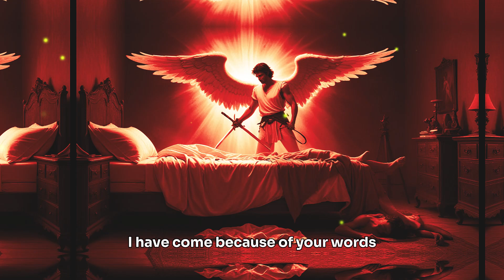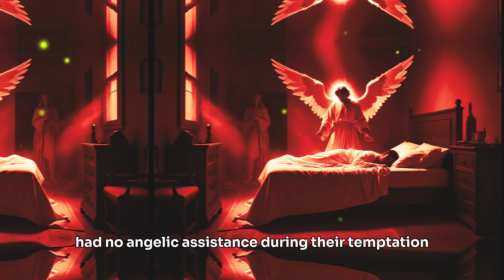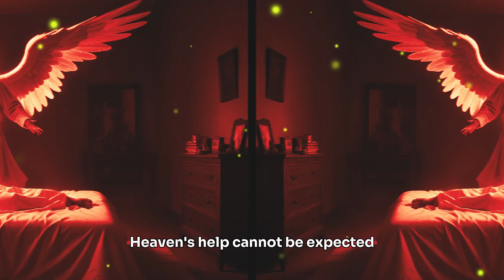These 7 THINGS You Are ARE Blocking Your Angels - stop blocking your angel by doing these 7 things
Every child of God, including you, has been assigned guardian angels to look after them. However, they may not always respond to you. Here are seven reasons your angels may decide not to intervene